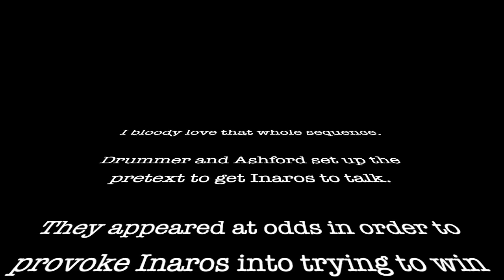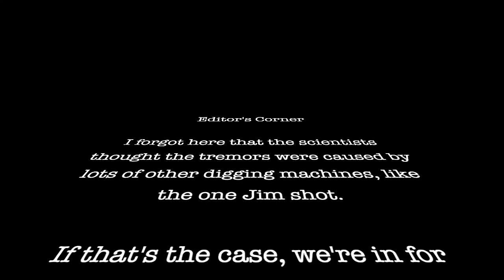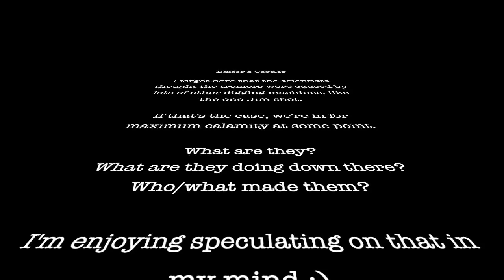The Expanse 4x4: Retrograde | Part 2 (REACTION)